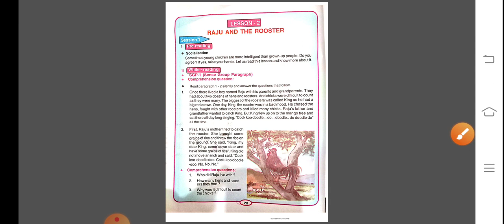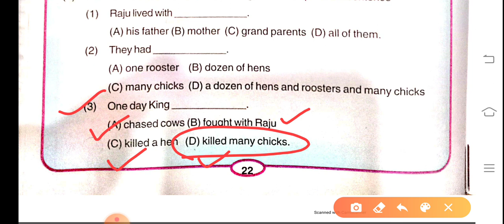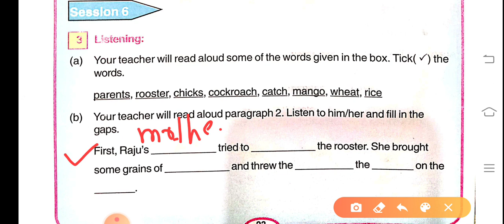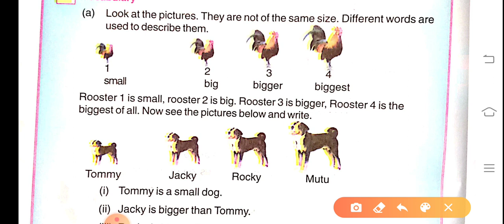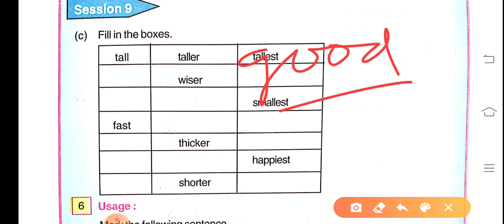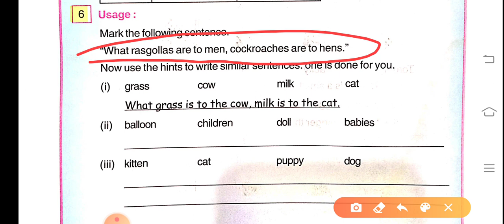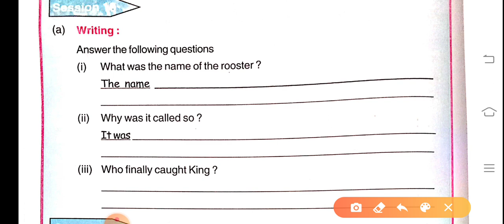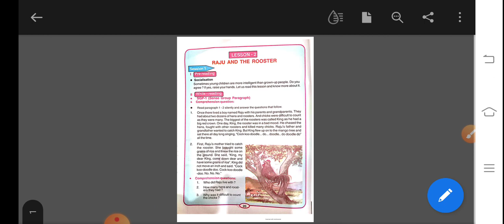Raju 🕺 And The Rooster 🐓_Post Reading Activities_Grammar and Vocabulary_(CLASS NO-5)